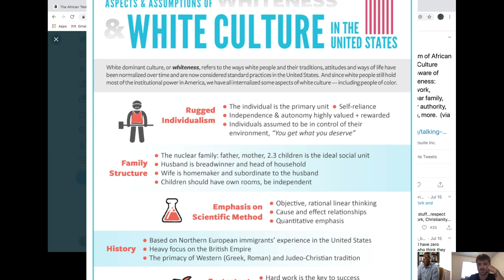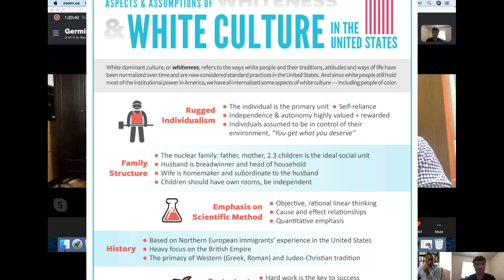Ep. 32 The African "Nobel Prize" by Germinal G. Van and Jean Philippe S. Ado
Germinal G. Van and Jean Philippe S. Ado join Liam to discuss their new book, The African "Nobel Prize": A Driver for Development, as well as the status of the African continent amidst the chaos that is 2020. We talk econometrics, the nature of the Nobel Prize, coronavirus, Hayek, and much more!

Links:
• The African "Nobel Prize"